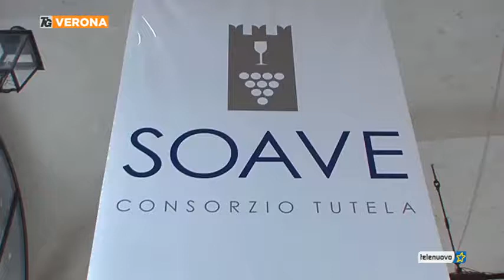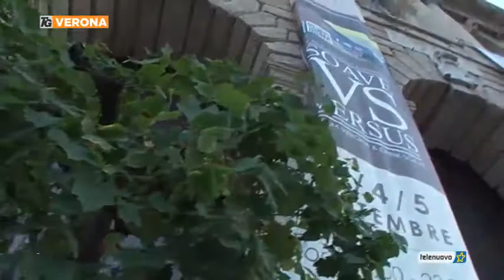Cantina di Soave - Soave Versus - Intervista a Maddalena Peruzzi ( Italian )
Cantina di Soave - Soave Versus - Intervista a Maddalena Peruzzi

Identità

Siamo orgogliosi di essere espressione delle principali denominazioni veronesi: dal grande vino Soave, allo spumante Lessini Durello, ai gioielli enologici della Valpolicella. Nella grande realtà di Cantina di Soave ogni calice è il frutto di un sogno condiviso, di un appassionato lavoro di squadra, di un’esperienza affinata nel tempo. La nostra terra è il bene più prezioso, ecco da dove deriva il nostro impegno per la valorizzazione dei vitigni autoctoni di questo territorio.

All'Origine della Qualità

Cantina di Soave si avvale di un software messo a punto a partire dal 1997 e poi sviluppato negli anni con funzioni sempre più sofisticate sotto la supervisione del Responsabile Agronomico Giuseppe Rama e dal Direttore Tecnico Filippo Pedron. È un sistema di controllo vitivinicolo unico al mondo, estremamente evoluto, che consente in tempo reale il monitoraggio di tutti i vigneti dei viticoltori che fanno parte della grande famiglia di Cantina di Soave, sulla base di analisi del terreno, del meteo, della situazione sanitaria e di molti altri aspetti agronomici. Al momento del conferimento, i grappoli vengono analizzati e selezionati sulla base di ben 17 parametri differenti. Questo sistema di controllo completo dal grappolo alla bottiglia consente di garantire standard qualitativi sempre più elevati.

Cantina di Soave - Soave Versus - Interview with Maddalena Peruzzi

Identity

We are proud that our wines are the expression of the principal denominations of the Verona area: the great white, Soave; the Lessini Durello sparkling wine; and the jewels of Valpolicella’s winemaking tradition.For the impressive Cantina di Soave, every glass of wine is the fruit of a shared dream, of the passionate commitment of an entire team, of expertise carefully honed over the years. For us, our local corner of earth is a precious treasure; that is the true wellspring of our dedication to developing and promoting appreciation of the native grapes of our area.

The Origins of Quality

Cantina di Soave boasts a software-based system installed in 1997, then further developed over the years, incorporating ever more-advanced functions. Directed by Agronomy Director Giuseppe Rama and by Technical Director Filippo Pedron, this system, extremely sophisticated and unlike any other in the world, allows real-time monitoring of all the vineyards belonging to Cantina di Soave’s grower-members, analysing data relating to soils, weather, vineyard health, and a host of out viticultural factors. When the grapes are brought into the cellar, the clusters are analysed and selected according to a full 17 different parameters. This from grape-to-bottle monitoring system makes it possible to achieve extremely high levels of quality.